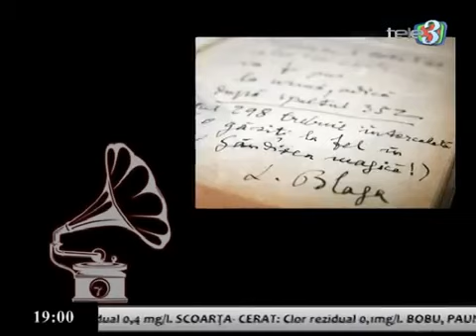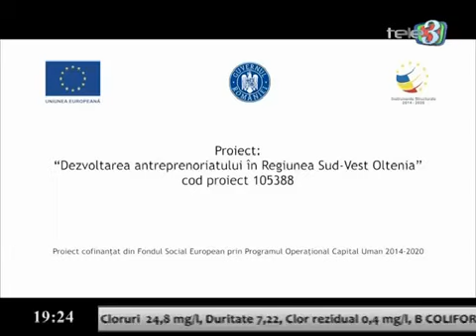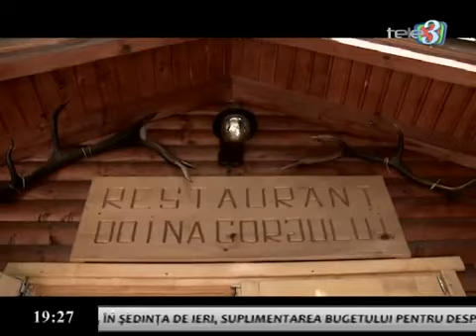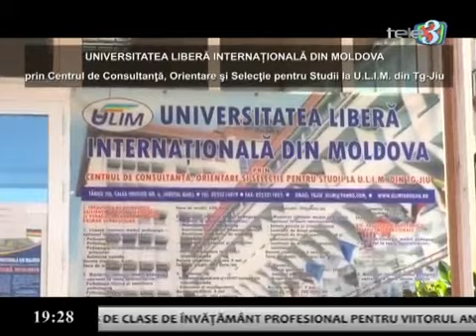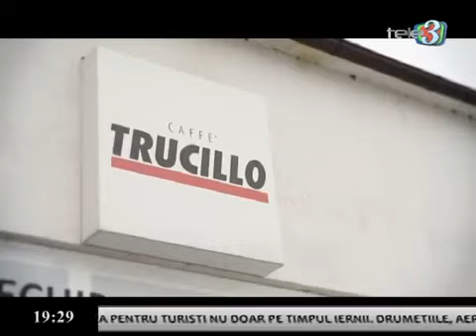Vocile Serii / Elena Roată & Mirela Mihai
Vocile serii / 17 mai 2018
Realizator: Elena Roată
Invitat: Mirela Mihai
© Tele3 Media